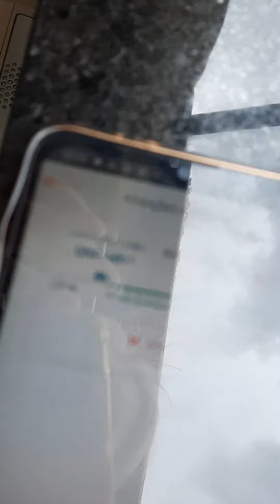Centro de BH